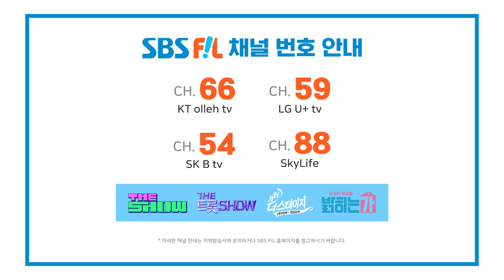변진섭, 그대 내게 다시 │ 월간 더 스테이지 [230930]